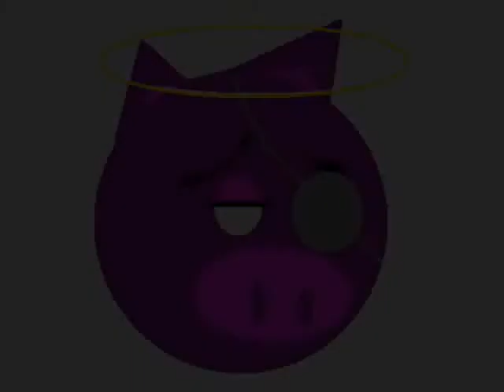Ambient Music: Dark Energy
Brano nr. 4 della demo "Meditazioni Industriali" targata terroristi musicali. Sovraincisioni elettroniche accompagnate da un basso molto soffuso che vi trasporterà in energie oscure